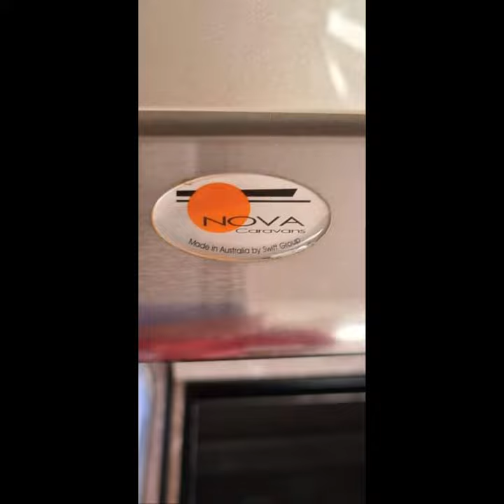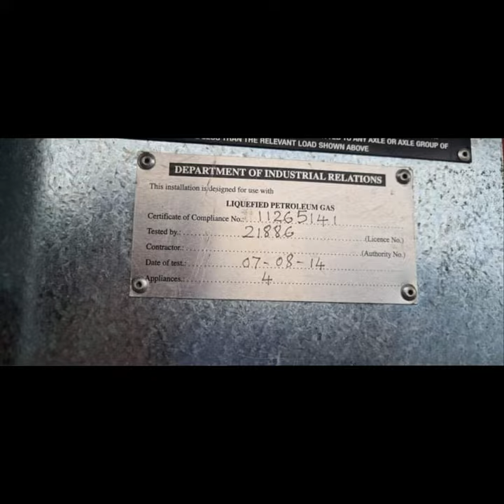°•NOVA•° VITA ~ 2014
Call to view anytime
Bevin Muir
Gateway RV Centre
Kopu, Thames